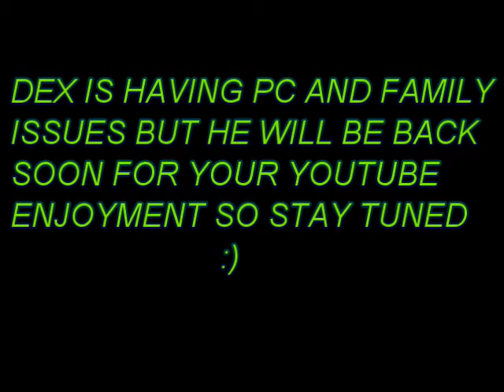be back soon !!!!!!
i will be back on youtube soon i am having a bunch of real life issues and pc issues also  :(